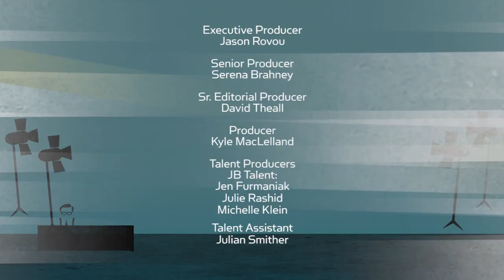Bob Saget on Harvey Weinstein, Donald Trump, and 'Fuller House'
In this interview from the vault, Larry welcomes back the hysterical Bob Saget for a wide-ranging chat about his unique style of comedy, the Harvey Weinstein sexual harassment scandal, and Donald Trump. Plus, Bob dishes on America’s obsession with TV reboots, like ‘Fuller House,’ and previews his new comedy special.

CONNECT WITH LARRY KING

ABOUT LARRY KING NOW:

After over 60 years of radio and television, Larry King dominates the internet with his new Emmy nominated and Webby Award winning shows Larry King Now and Politicking with Larry King.

On Larry King Now, the legendary broadcaster sits down with the worlds most interesting celebrities, actors, musicians, world leaders and internet stars to interview them as only the King can.